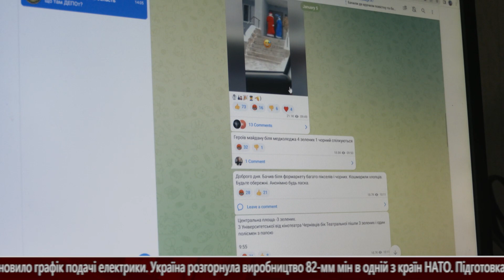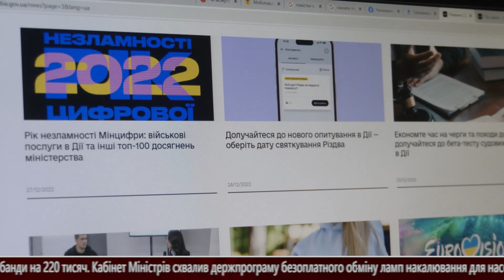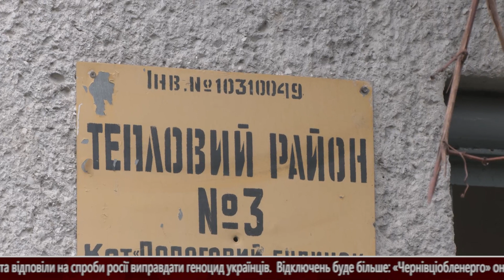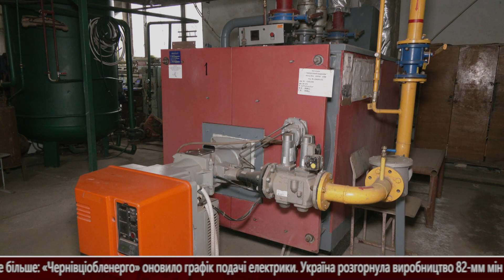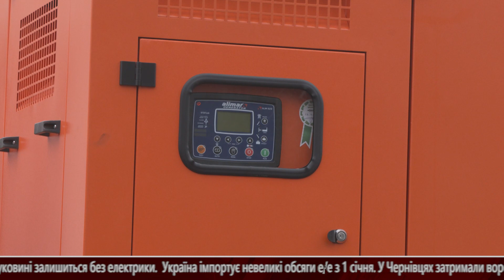⚡️ Новини Чернівців | 11 січня 2023 | C4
Аналіз актуальних подій дня у Чернівцях: випуск новин «Чернівецький репортер» телеканалу С4.